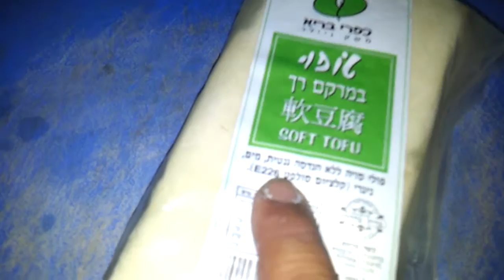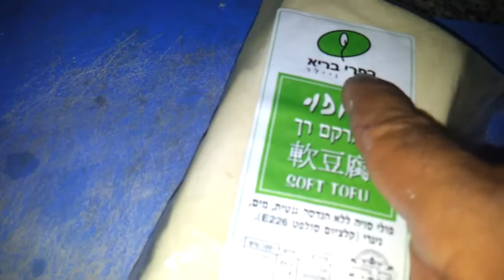אריה טייב מתכון טופו מיוחד לטבעוניים 050-6496875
אריה טייב מתכון טופו מיוחד